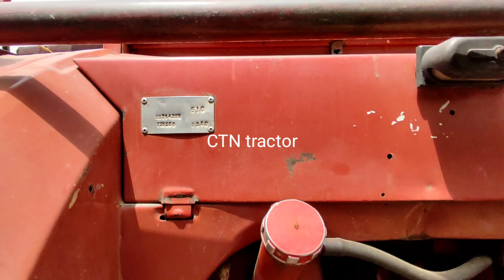2 Belarus 510 Tractor for Sale tractor low price tractors 18/05/22 model 2005 (2006) (CTN tractor)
2 Belarus 510 Tractor for Sale tractor low price tractors 18/05/22 model 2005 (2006) (CTN tractor)

belarus tractor olx,
belarus tractor for sale in pakistan,
belarus tractor parts,
CTN tractor,
mtz 50 tractor,
mtz 50,